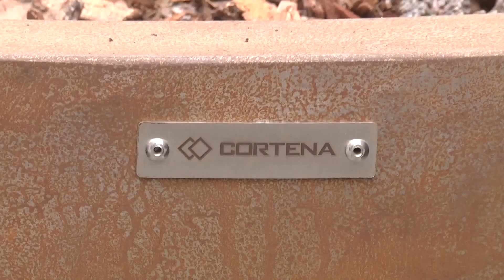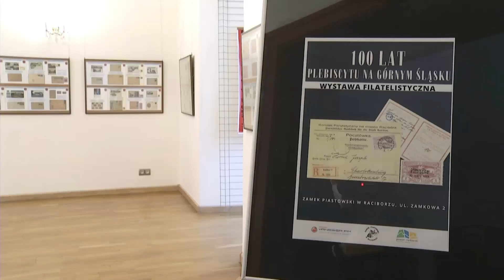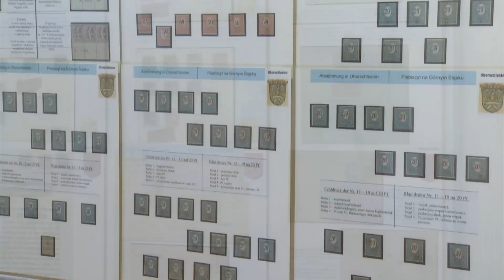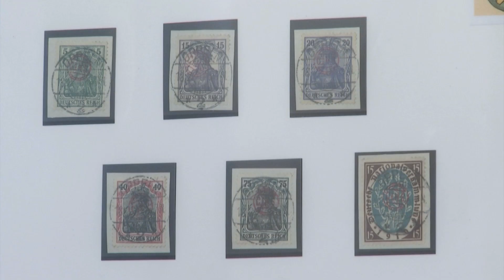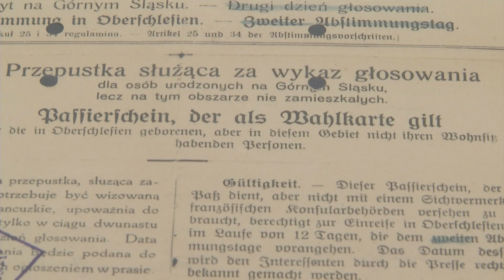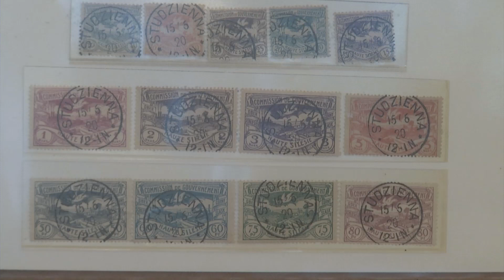Racibórz. Wiadomości RTK 25.03.2021